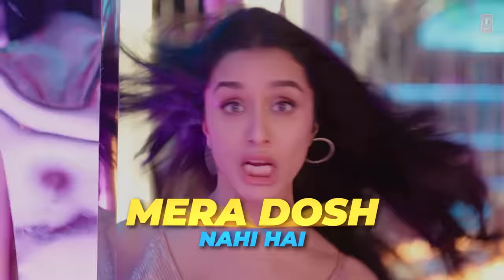Maine Pi Rakhi Hai(Lyrical) Tu Jhoothi Main Makkaar: Ranbir Shraddha Pritam Shreya, Divya K, Amitabh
Get flirty, get groovy with Maine Pi Rakhi Hai song from the movie Tu Jhoothi Main Makkaar starring Ranbir & Shraddha.

Song: Maine Pi Rakhi Hai
Lyrics: Amitabh Bhattacharya
Singers: Shreya Ghoshal & Divya Kumar

Director of Choreography: Bosco Caesar
Production Designer: Manini Mishra
Music Label: T-Series

Movie Credits:
Gulshan Kumar, Bhushan Kumar & T-Series Present
A Luv Films Production
Tu Jhoothi Main Makkaar
A Luv Ranjan Film
Creative Directors: Anshul Sharma & Rahul Mody
Written By: Rahul Mody & Luv Ranjan
Produced by: Luv Ranjan & Ankur Garg
Story: Luv Ranjan
Background Score: Hitesh Sonik
Director of Photography: Santhana Krishnan Ravichandran
Film Editors: Akiv Ali & Chetan Solanki
Production Designer: Shashank Tere, Dipankar Dasgupta & Manini Mishra
Costumes: Samidha Wangnoo
Sound: P.M Sateesh & Manoj M. Goswami
Director of Choreography: Bosco Caesar & Ganesh Acharya
Casting Director: Vicky Sidana
President Digital & Legal (T-Series): Neeraj Kalyan
Line Producer (Delhi): Ravi Sarin
Executive Producer: Ashish Kathpal